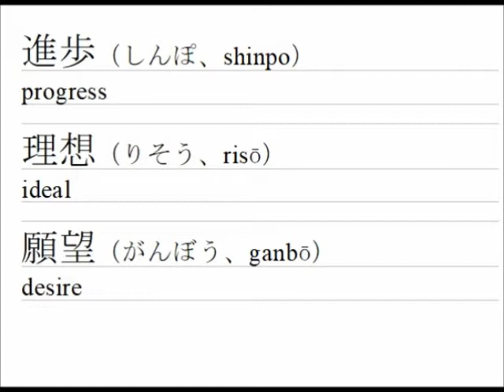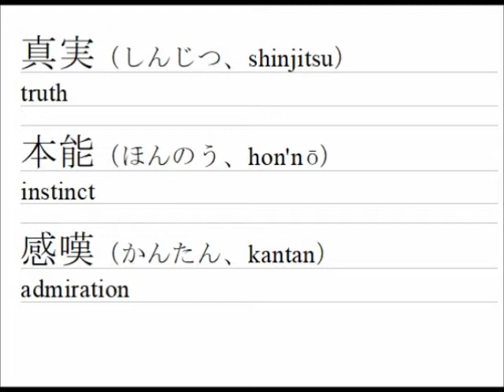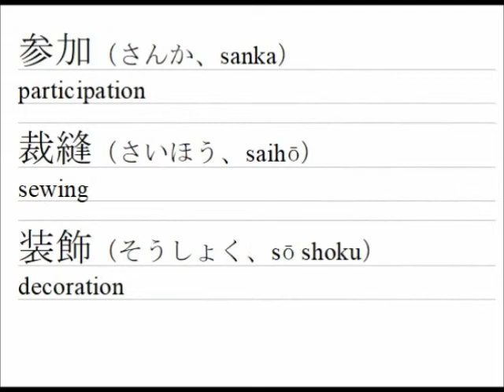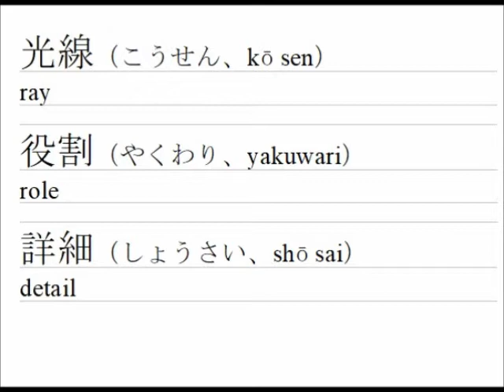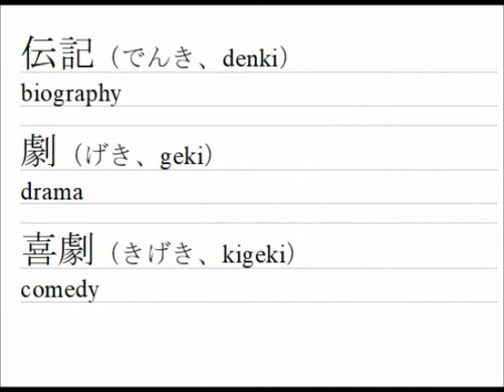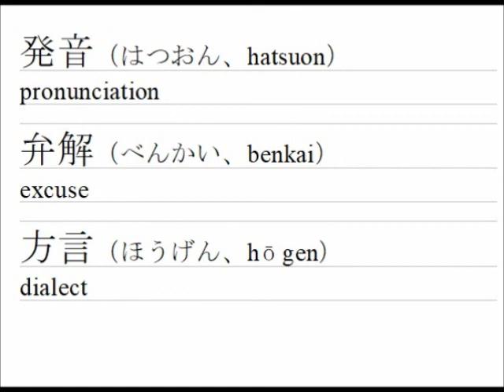【Study】"Hepburn romanization" ③ Japanese and English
【Study Note】Japanese and English. ローマ字で日本語と英語を学ぶ。BGM "Lake Eerie" "Wistful Harp"

Amazonショッピングサイト
壱番館 尾道ラーメン 10食

オタフク 土産用広島お好み焼材料セット ４人前

オタフク お好みソース